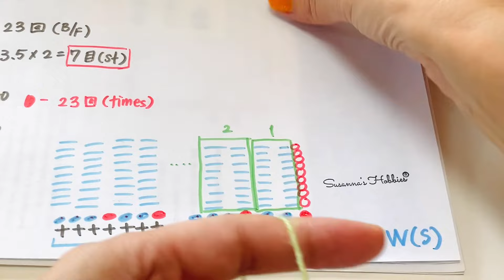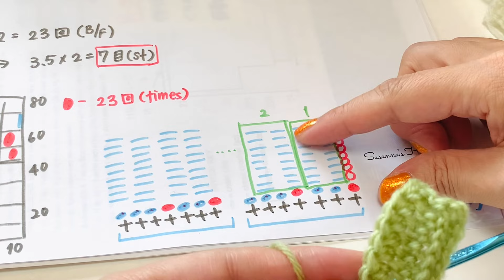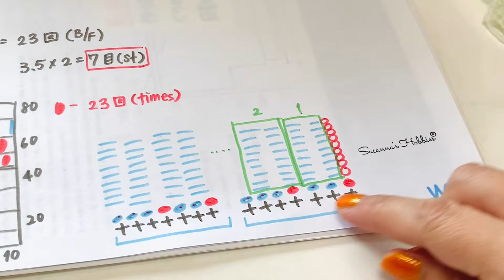🪛誰でも出来る！中長編みリブ編みの編み付け方 🎽自分サイズのタンクトップ 🧶模様編みとゴム編み 🪛かぎ針編みのコツ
会員様向けにタンクトップのパターンを公開しています。
ログインしてからご確認ください。

ブログ：本格的に、自分サイズ、自分のデザインでタンクトップを編んでみよう（無料講座）

🐣スキルレベル：簡単 🐣 🐣 ～
⏲制作時間：

🛒材料

📏ゲージ

🎞関連動画🎞

🔧 動画内で使用している道具
Boye かぎ針＆レース針セット（ケース付き）
Boye かぎ針セット（ケース無し）

🎶 Music
LemonMusicStudio
Twilight in your head

【目次】